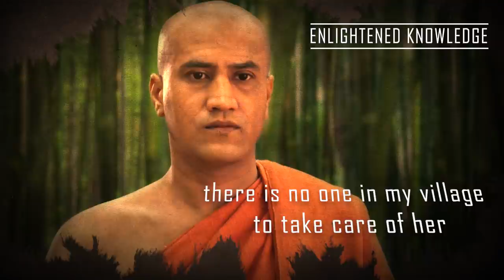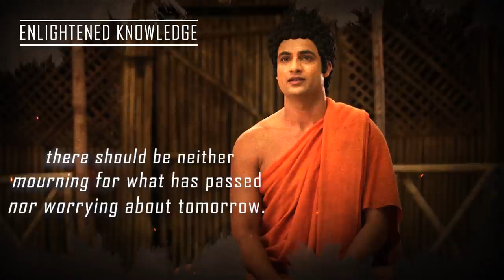अगर हमेशा अशांत रहते हो तो इसे देख लो | Your Mind will be peaceful if listen to this | 2022 🔥🔥🔥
In this video, one Monk of Buddha asks Buddha to tell some message for his mother, buddha told what is the secret of happy and peaceful Mind. Watch the video, to get that knowledge.

About the Buddha Serial

Audio Clip and Images are taken from ZEE TV serial named "BUDDHA".

Name : BUDDHA
Release : 8 September 2013 – 21 September 2014

Written by :
 Gajra Kottary
        Prakash Kapadia

Starring :
 Himanshu Soni
        Kajal Jain
        Gungun Uprari
        Sanket Choukse
        Kabir Bedi
        Sameer Dharmadhikari
        Jagat Singh
        Reshmi Ghosh
        Siddharth Vasudev
        Amit Behl
        Hemant Choudhary

Original language : Hindi